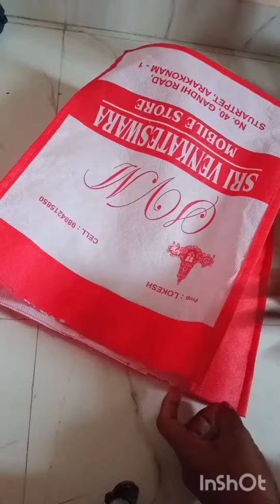old jeans mat